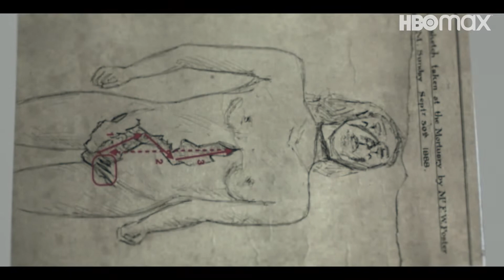Beforeigners S2 Teaser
Client: HBO Europe